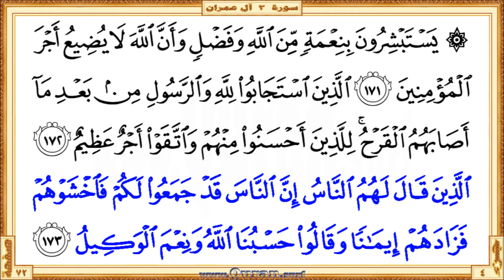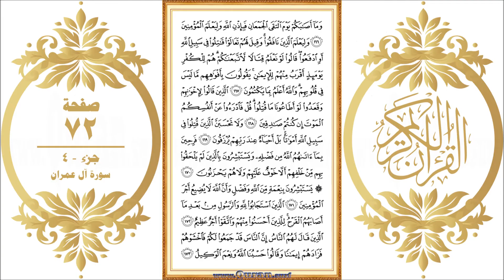Holy Qur'an Page 072: HD video || Reciter: Mishary Al Afasi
•  The first verse: Surah Al Imran - Aya 166 (Wama asabakum yawma iltaqa aljamAAani ...)

  •  The last verse: Surah Al Imran  - Aya 173 (… waqaloo hasbuna Allahu waniAAma alwakeelu)